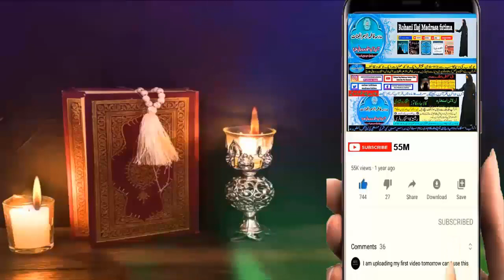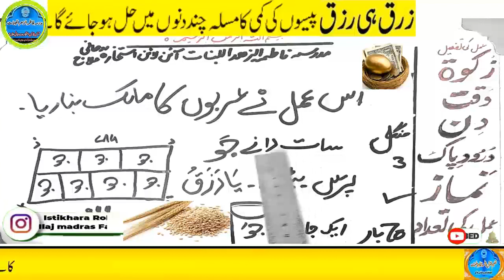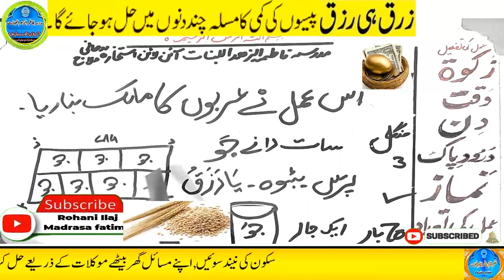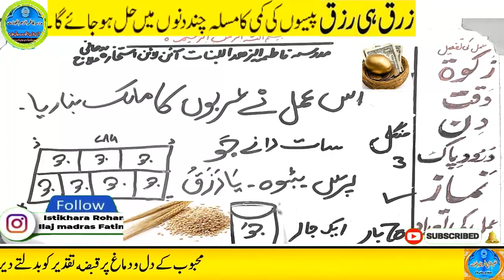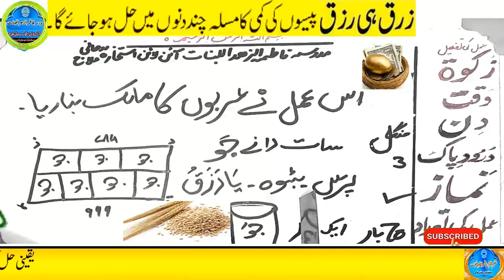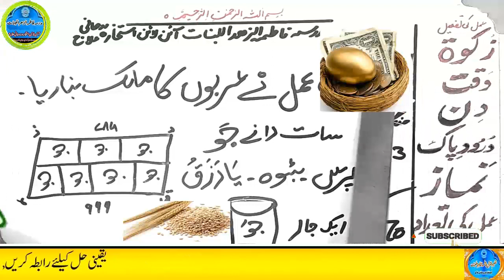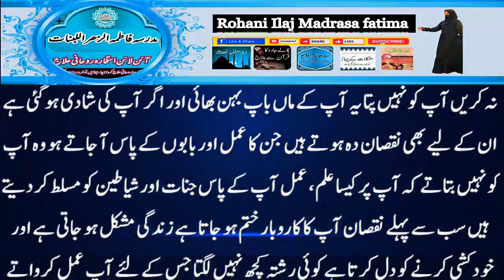Amir hone ka wazifa, daulat ka wazifa, rizq ka wazifa, wazifa for money, jab, pari, mokil ka amal